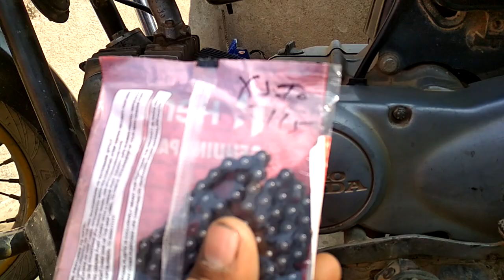Hero Honda Bike taimming Chen problem solve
Hello dosto good morning
Aaj ki video me aap Ko hero Honda cd DAWN  ki timing chain ke bare me bataya Gaya hai to jayye video dekhye aur Ha video achchhi Lage to
                Comments
                           Karen (Thenk you)
# hero Honda